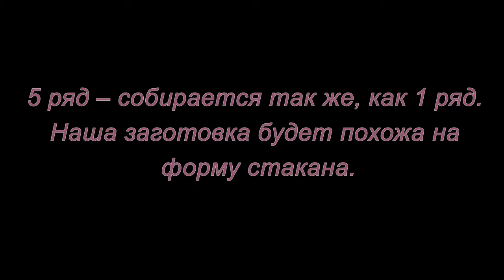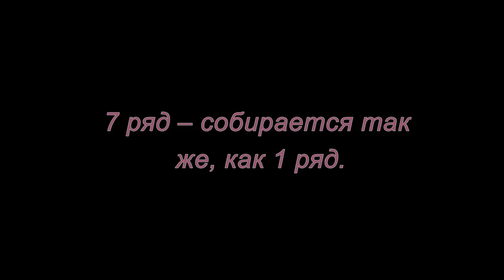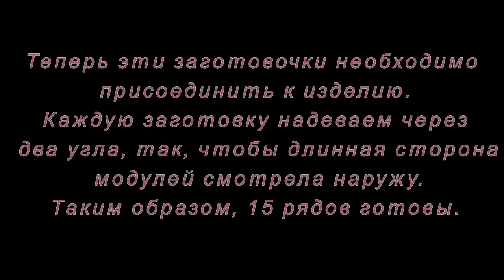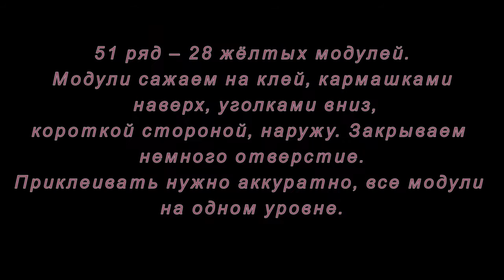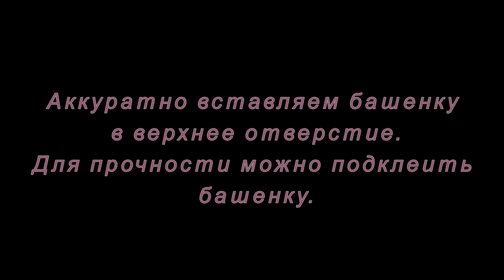Модульное оригами. Пизанская башня. Мастер-класс.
Как сделать Пизанскую башню из модулей оригами своими руками.